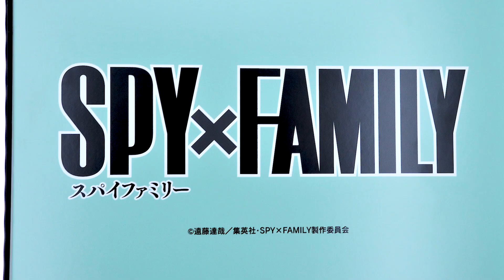【ワンホビG展示】グッドスマイルカンパニー SPY×FAMILY アーニャ＆ヨル 1/7スケール フィギュア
amazon
SPY×FAMILY アーニャ＆ヨル 1/7スケール プラスチック製 塗装済み完成品フィギュア

1/7スケールフィギュア
価格 25,000円 （税込）
発売時期 2024/02
仕様 プラスチック製 塗装済み完成品・1/7スケール・全高：約190mm
原型制作 jarel
彩色 えこし